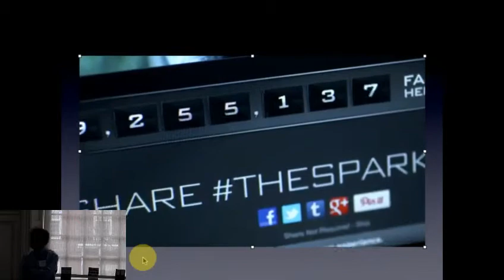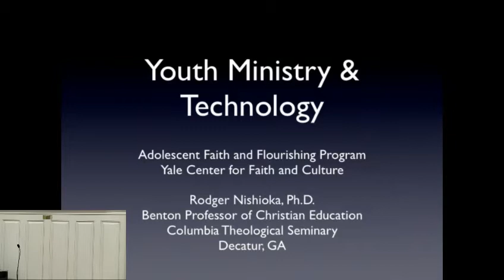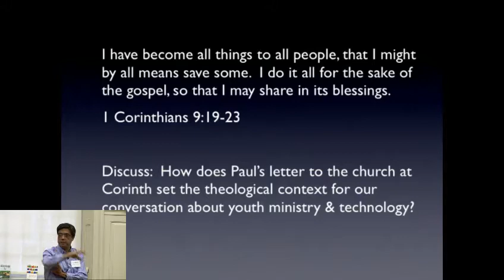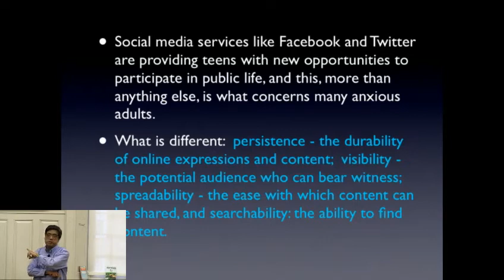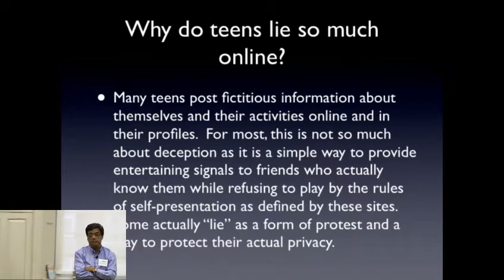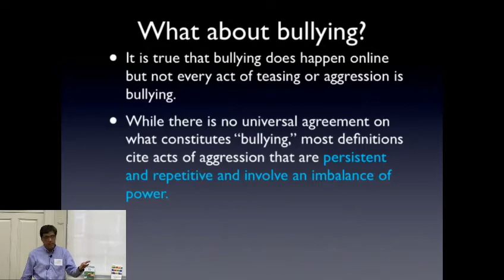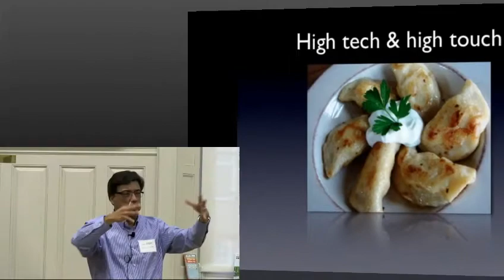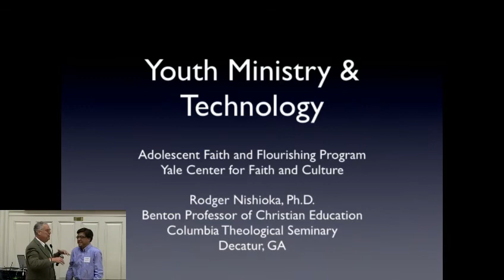Rodger Nishioka - Youth Ministry and Technology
Dr. Rodger Nishioka delivers a lecture entitled, “Youth Ministry and Technology.” 25 years ago we pretty much thought the only creature on the face of the earth that could legitimately create a “website” was a spider.  Six years ago we thought the only creature that could “tweet” was a bird.  Now we know differently.  There is no such thing as “high tech” with youth ministry.  Technology is the norm.  It is the standard.  So how do we do youth ministry in this technological age?   Do we just join them on Twitter and Instagram?  What about friending them on Facebook?  What about the emerging trend of technology sabbaths?  This session will focus on the opportunities and dilemmas surrounding technology and youth ministry.  Together, we will explore basic guidelines and best practices around technology for our ministry with youth and their families.

Rev. Dr. Rodger Nishioka became the director of Adult Educational Ministries at Village Presbyterian Church in March of 2016. He is also serving as senior associate. Born in Honolulu and raised in Seattle at the Japanese Presbyterian Church, Rodger is the son of a retired Presbyterian minister. He is one of the most sought-after and inspiring preachers in the Presbyterian Church (U.S.A.). Previously, Rodger taught at Columbia Theological Seminary in Atlanta for 15 years. In that ministry, he taught pastors to be teachers and leaders in the church’s educational ministry, specializing in particular on youth and young adult ministry. On June 5, 2018, Heartland Presbyter approved him for ordination and installation at 7 p.m. Tuesday, June 26, in the Village on Mission Sanctuary.

Prior to teaching at Columbia Theological Seminary, Rodger was the national coordinator for Youth and Young Adult Ministries for the Presbyterian Church (U.S.A.) (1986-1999) and taught English and Social Sciences at Curtis Junior High School (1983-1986). Rodger received his Doctor of Philosophy degree in Social and Cultural Foundations of Education from Georgia State University. He earned his Master of Arts in Theological Studies with an emphasis in biblical studies and theology) from McCormick Theological Seminary in Chicago, and a Bachelor of Arts in English with Minor in History and a Teaching Certificate for Secondary Education (Grades 6-12).